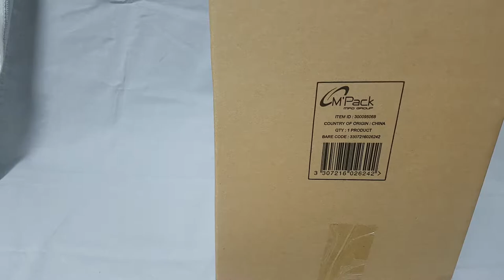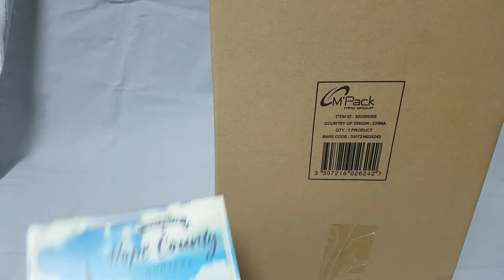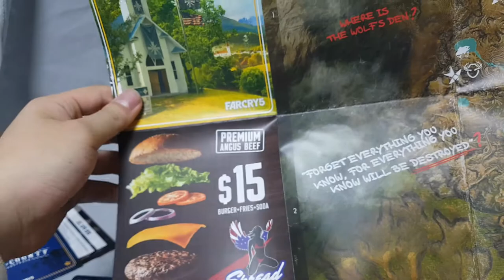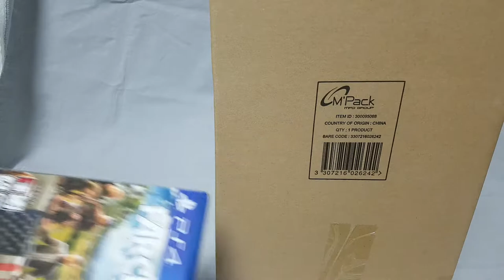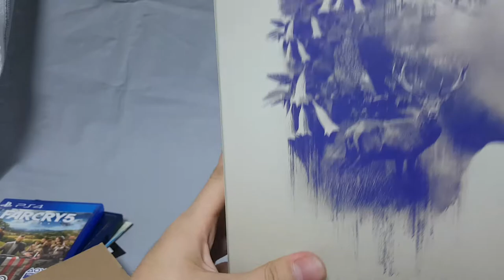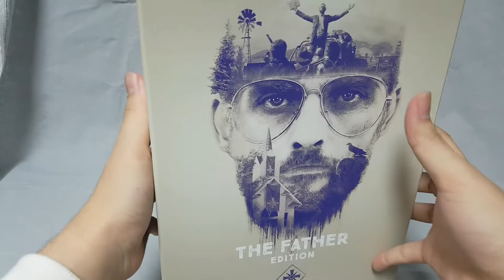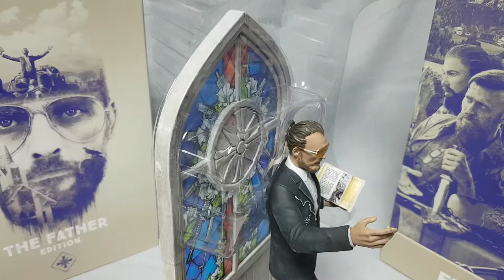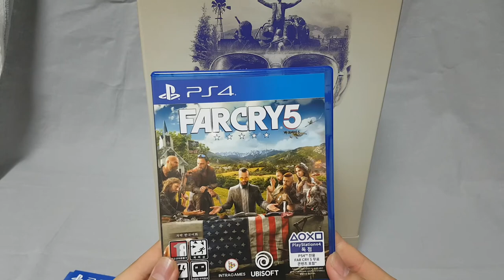[언박싱] - 파크라이5 더 파더 에디션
게임: 파크라이5 (FarCry5)
정말 플스를 가지고 있으면 여태껏 안봤던 한정판도 사게되네요...
파크라이는 명성만 들었지 직접 구매해보는건 이번이 처음이라
기대되구요~

사실은 갓오브워를 살려했으나 한정판이 빨리 없어지는 바람에...
급하게 파크라도... 구매한거랍니다 ㅎㅎ;